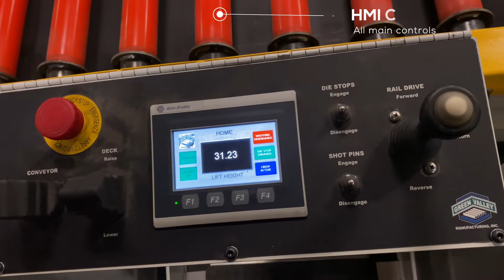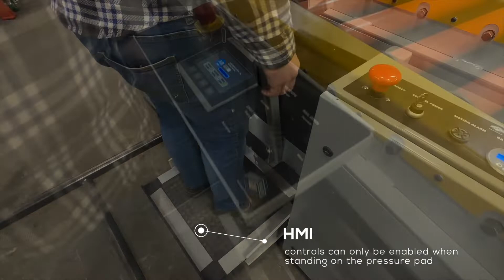5,000 lb rail mounted die cart with driven rollers